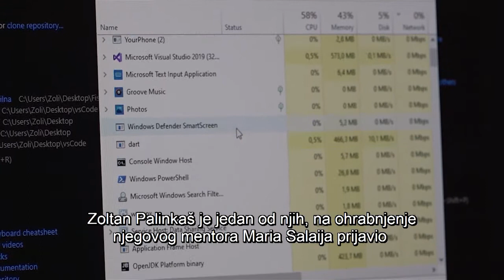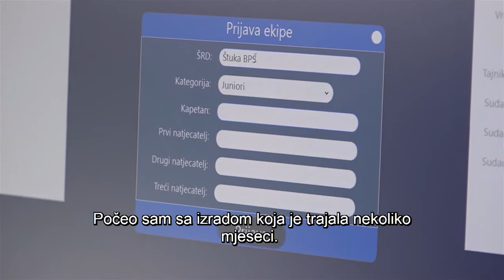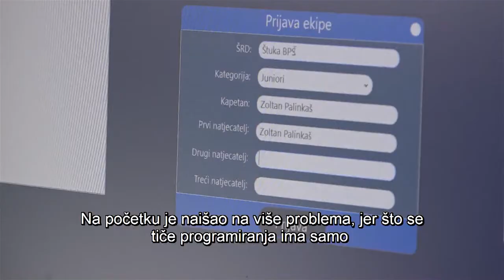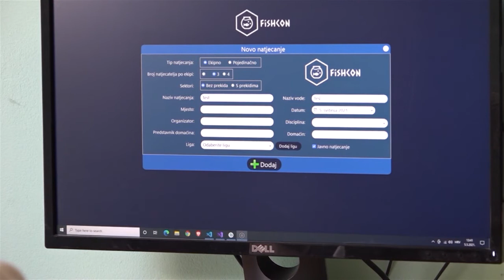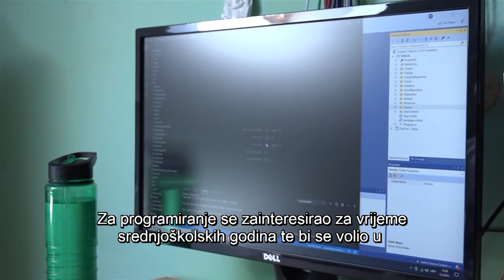DRÁVATÁJ-Az ifjú tehetség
Szoftverfejlesztés kategóriában lett az országos szintű informatikai verseny első helyezettje az újbezdáni Pálinkás Zoltán, a pélmonostori szakközépiskola tanulója. Az általa készített applikáció a horgász-versenyek pontozásában teszi egyszerűbbé a zsűri munkáját. Erről az alkalmazásról mesélt nekünk, melyet a horgászszenvedélye ihletett.